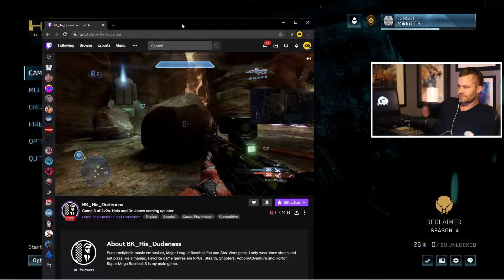Halo with the Boys! Who has the Biggest Sword??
Playing Halo with your friends...with your own rules...that may be broken...but shouldn't be broken...but are still broken...and a ton of laughs.